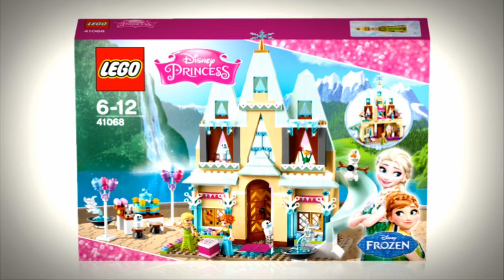4세 딸아이가 재밌고 쉽게 만드는 레고 [임직원이 만든 쇼핑영상]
[임직원이 만든 쇼핑영상]
신세계티비쇼핑 앱 쓱티비